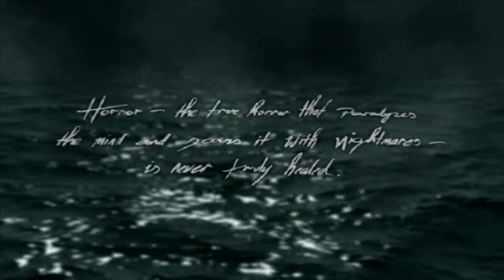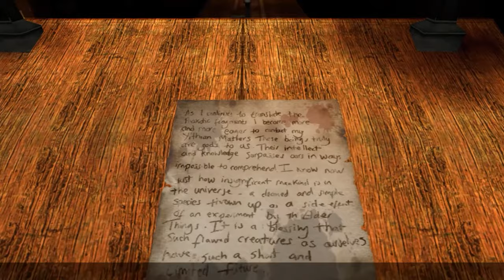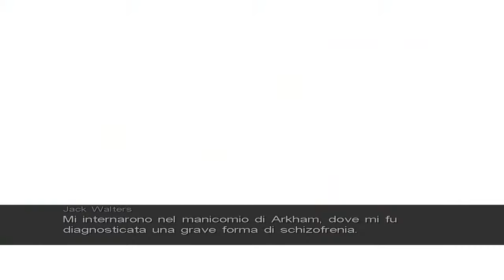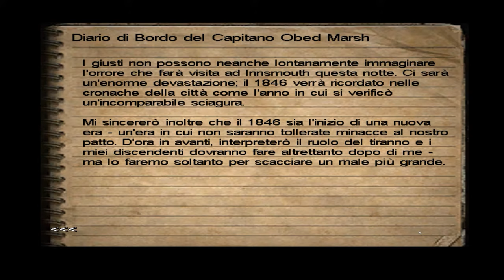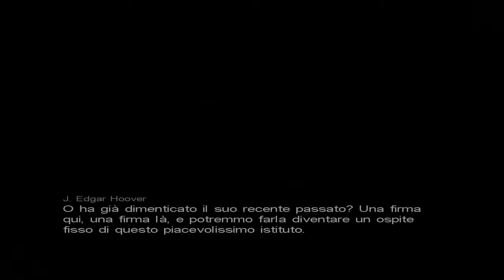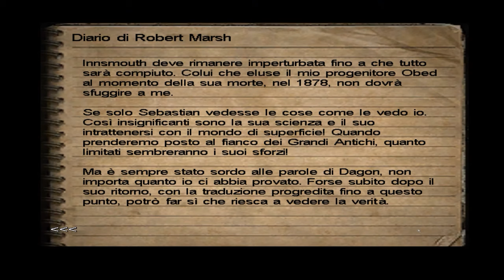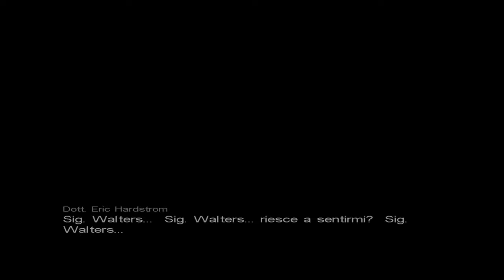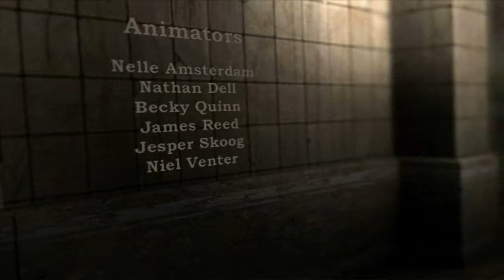Call of Cthulhu: Dark Corners of the Earth - [1440p ENG/SUB-ITA] Machinima (2.40h)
Call of Cthulhu: Dark Corners of the Earth è un videogioco del 2005 prodotto da Bethesda Softworks e 2K Games, sviluppato da Headfirst Production e distribuito da Ubisoft. Il gioco, di genere horror in prima persona, è ispirato alla serie di racconti del Ciclo di Cthulhu creato da Howard Phillips Lovecraft.

Si ringraziano i traduttori del gioco:
Andreafog, Baccello, Dewos, DK, Lolloso, Master_T, Micartu, Ragfox, Phoenix Willys